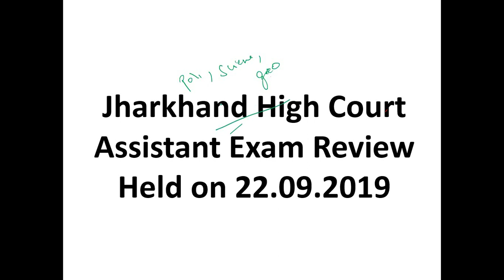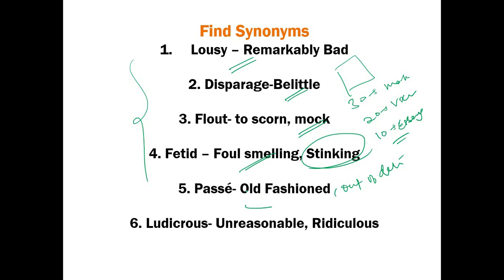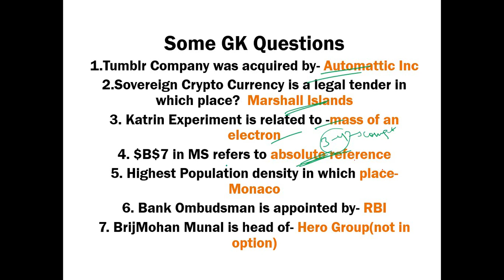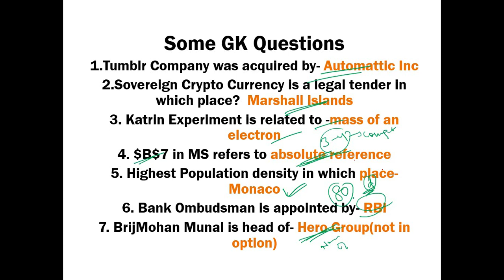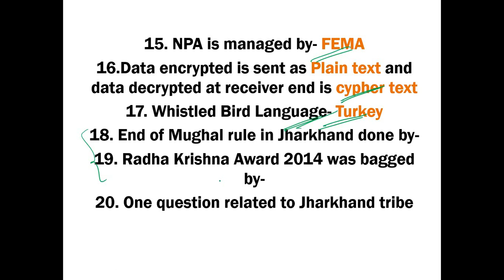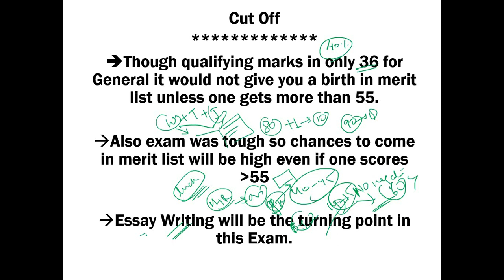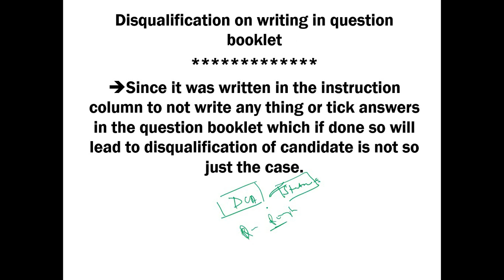Jharkhand High Court Assistant Exam Review | English and Gk Questions asked| Cut Off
This is a must watch video for all those students who are preparing for high court and other SSC based competitive examinations. The level of questions asked in this exam has set the bar for any other exam conducted nationwide.